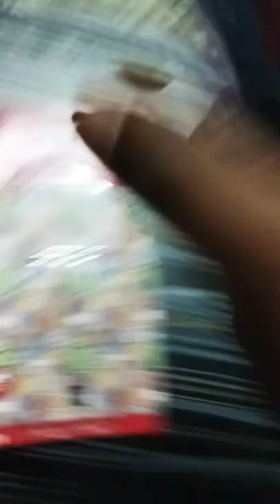cello butterflow | Avengers